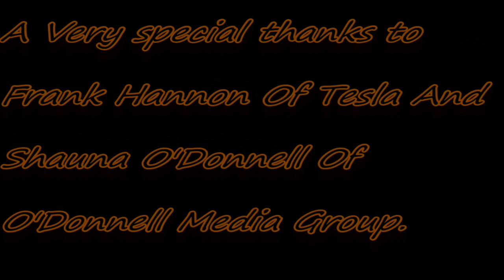An Amazing Chat With The Legendary Frank Hannon Of Tesla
Frank and I talk about the past and upcoming Las Vegas residency, the ups and downs of being in a band for nearly 40 years and so much more.

Video for S.O.S. (Too Bad) [Areosmith Cover]